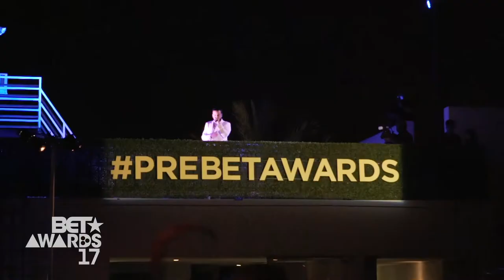Debra Lee’s PreBETAwards Party sets the tone for BET Awards 2017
Centric’s Tiffany Nicole has got you covered with an inside look at one of the most exclusive parties of the year. See why this celebrity filled evening sets the tone for one of the best BET Awards yet!